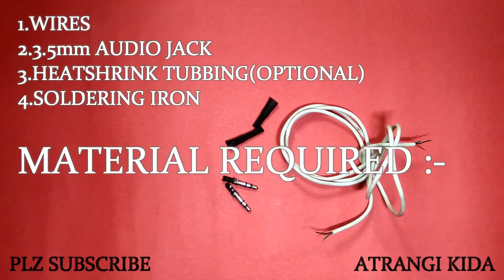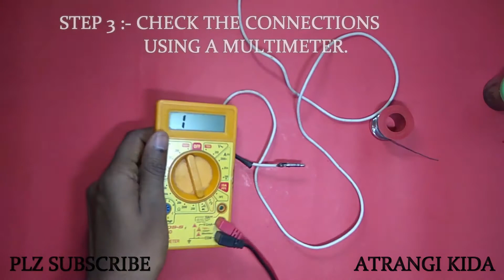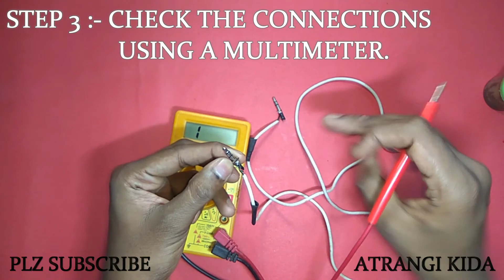DIY | DURABLE | AUXILIARY CABLE | (in 3 steps)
RECYCLE TO ITS BEST .